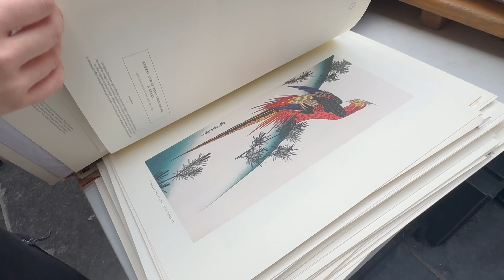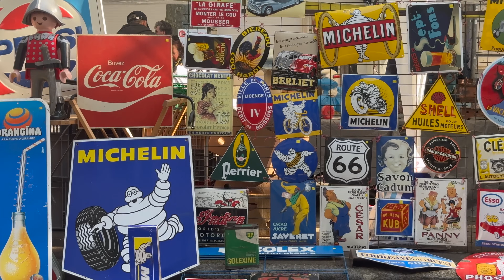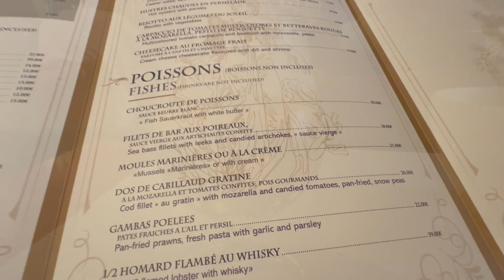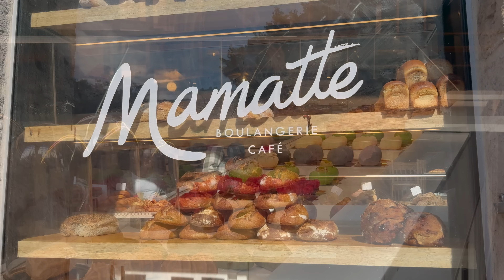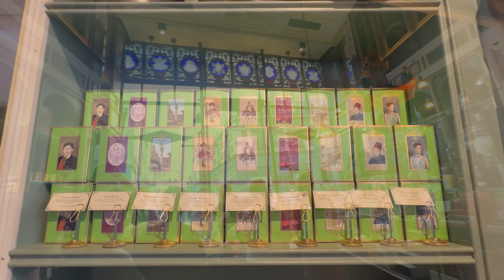🇫🇷パリから日帰りでリールの巨大フリーマーケット「Braderie」へ行きましょう！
こんにちは！
このチャンネルをご視聴いただき、ありがとうございます。

今回は、北フランスの都市リールで毎年9月の最初の週末に開催される、ヨーロッパ最大級のフリーマーケット「Braderie」へ出かけましょう。5000もの出展者と200万人もの訪問者が集まる、この巨大イベントをパリから日帰りで初体験。美しいリールの街並みと、活気あふれるマーケットをじっくり探索してきました。

どんな掘り出し物が見つかるのか？
名物のムール貝料理や、リールでぜひ訪れたい老舗パティスリーもご紹介します。どうぞ最後までお楽しみください！